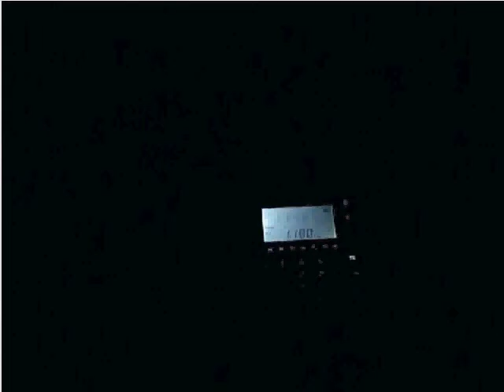1180kHz - Radio Rebelde Cuba received in Fort Walton Beach,FL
just a short clip that I made in summer 2010.
Radio Rebelde Cuba seems to broadcast from 2 or 3 different locations,because you can hear an echo.